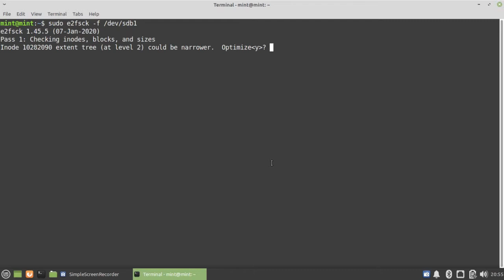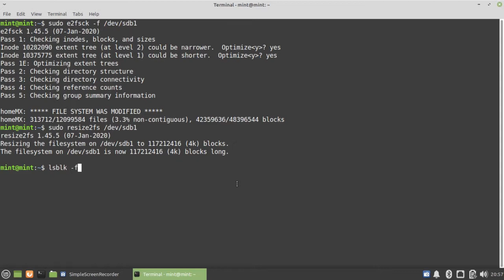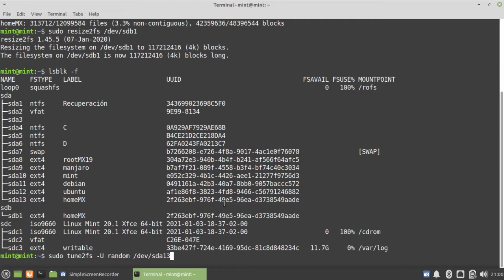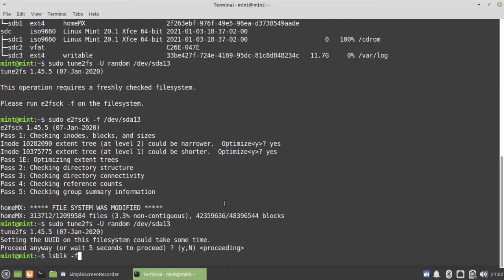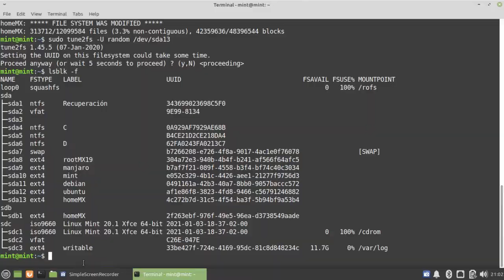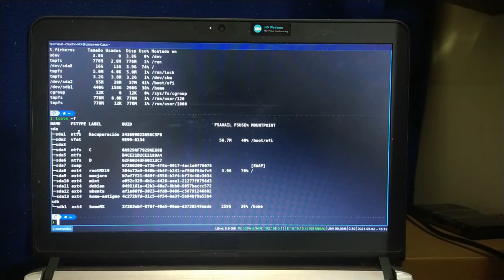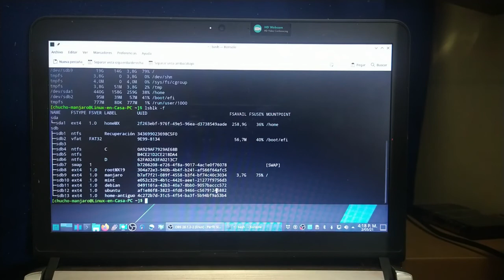H-04 🐧Mover el /home a otro disco duro [Linux - GParted - dd - fstab]🐧[V174]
En este cuarto y último video se termina de configurar la nueva partición del home del sistema y se hace una prueba final.

Quiero trasladar el contenido del /home a un nuevo disco duro SSD tipo M2 que acabo de comprar.  Espero hacer los cambios sin tener que reinstalar nada, sólo haciendo cambios en algunos archivos del sistema GNU/Linux.

DETALLES TECNICOS:
PC - Portátil HP ProBook 430 G3
Disco Duro SSD Kingston SA400M8 / 480 GB